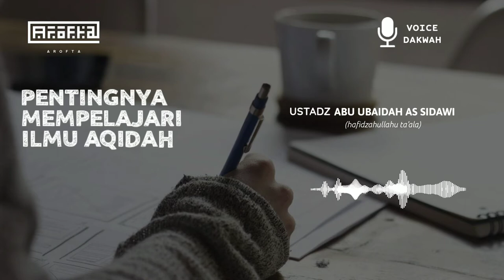PENTINGNYA BELAJAR AQIDAH - USTADZ ABU UBAIDAH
VOICE DAKWAH

Tidak diragukan lagi menuntut ilmu merupakan amalan yang sangat mulia. Bahkan merupakan kewajiban setiap Muslim. Banyak sekali ayat maupun hadits Rosulullah Shallallahu ‘Alaihi Wasallam yang menyebutkan tentang keutamaan seorang ulama dan penuntut ilmu.

Mereka adalah sebaik baik makhluk. Kesaksian mereka atas keesaan Allah disejajarkan dengan kesaksian Allah dan para malaikatnya. Derajat mereka ditinggikan.

Para malaikat serta makhluk hidup yang lainnya senantiasa mendoakan mereka. Bahkan Allah menjadikan ukuran kebaikan seseorang dengan ilmu yang dia miliki.

Cukuplah kemudahan meraih syurga yang dijanjikan bagi mereka, menjadi motivasi kita untuk mengikuti jejak mereka.

Para ulama menjelaskan bahwa ilmu yang dimaksud dalam nash-nash yang ada adalah ilmu syar’i. Ilmu yang berlandaskan dari Al Qur’an dan Sunnah dengan pemahaman Salafusshalih. Dan diantara semua ilmu syar’i yang ada, ilmu akidah (atau disebut juga dengan ilmu tauhid) menempati posisi yang pertama.

Hal ini dikarenakan objek pembahasannya yang berkaitan dengan Zat Allah dan peribadahan kepadanya. Sementara tidak ada yang lebih dibutuhkan oleh jiwa manusia melebihi pengenalannya terhadap Zat Allah ta’ala ( (ma’rifatullah).

Dan –sebagaimana kata para ulama-, “keutamaan suatu ilmu bergantung dengan keutamaan objek yang dikaji dalam ilmu tersebut.”
Baca Lebih Jelas Tentang Tauhid dan Aqidah:
📖 Artikel Tulisan

Baca Lebih Jelas Tentang Pentingnya Mempelajari Aqidah Yang Benar:
📖 Artikel Tulisan

Baca Lebih Jelas Tentang Pengertian Tauhid dan Pembagiannya:
📖 Artikel Tulisan

1. Baca Lebih Jelas Tentang Tauhid Uluhiyah:
📖 Artikel Tulisan

2.Baca Lebih Jelas Tentang Tauhid Rububiyah
📖 Artikel Tulisan

3. Baca Lebih Jelas Tentang Tauhid AsmawaSifat
📖 Artikel Tulisan